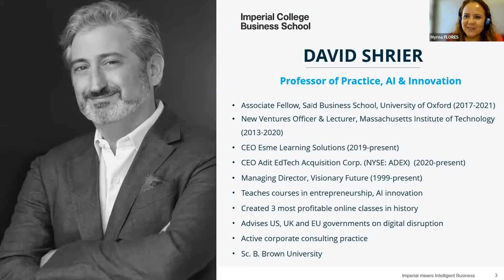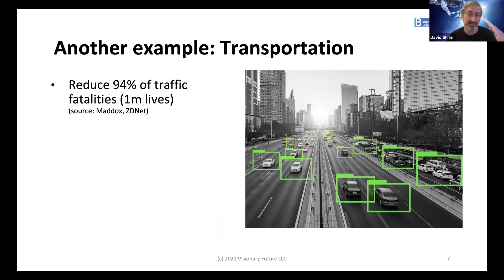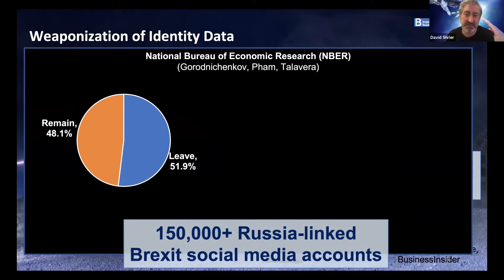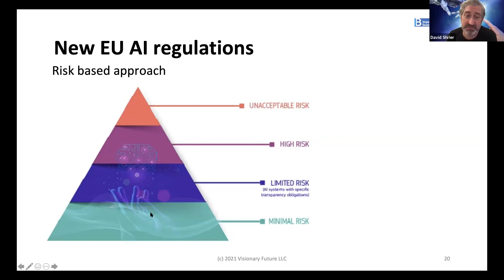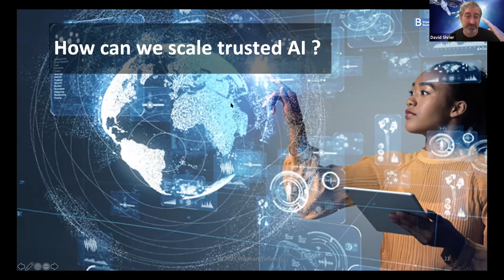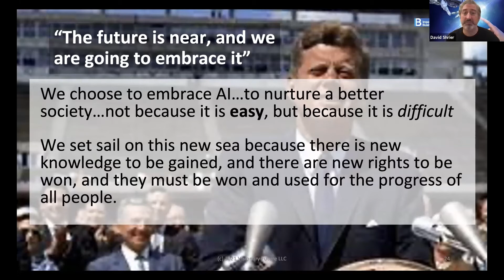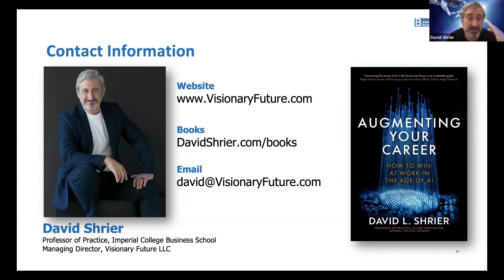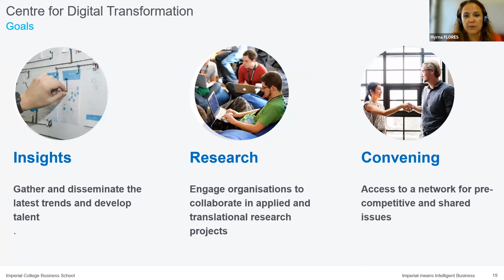Imperial DigiTalks - AI ethics and the future of work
Artificial intelligence holds the potential to dramatically transform business and society. With this, many experts believe that we could see 50% or greater jobs dislocation in a number of industries. How should entrepreneurs be thinking about their new AI companies and the impacts they may have? How should employers be thinking about implementation of AI? How can individuals better prepare for the AI future?

Don`t miss our second DigiTalk which took place on Wednesday 17 November 2021, in which David Shrier, Professor of Practice, AI & Innovation, explored and reflected on these topics.